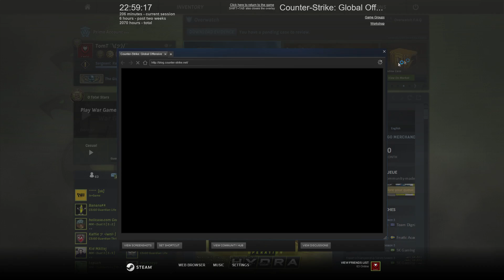CS:GO - Cesta K Diamantovej Hydre #1 | Austria, Shipped, Lite (CZ/SK 1080p60)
►Steam: /id/Gold3N_LION/

● Pokiaľ by ste chceli donat... nie? okej (beriem aj nehnuteľnosti)

●  Pokiaľ sa video bude páčiť budem v tvorbe pokračovať